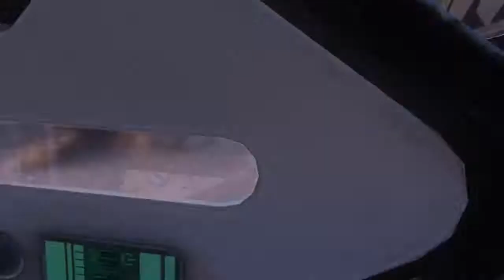CALL OF DUTY ADVANCED WARFARE PLAYTHROUGH (PART 16)